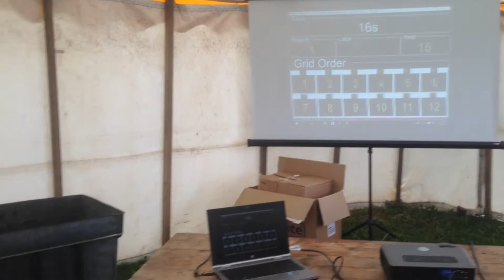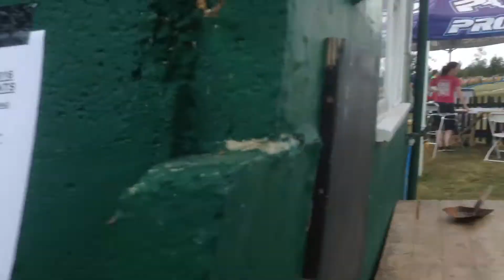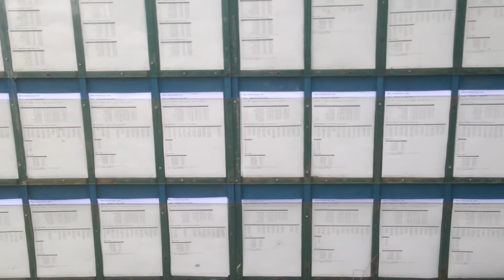Walk about RHR oOPle 2016